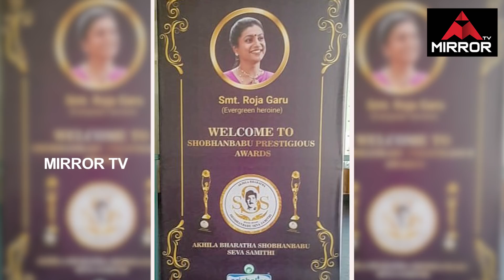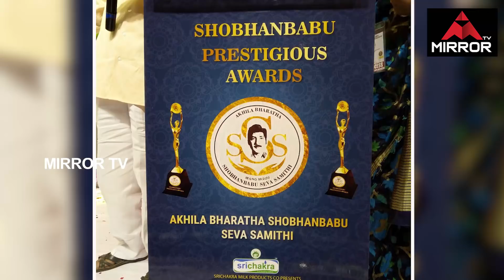Jabardasth Roja Gets Sobhan Babu Prestigious Awards 2018 | Tollywood Latest News | Mirror TV Channel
Jabardasth Roja Gets Sobhan Babu Prestigious Awards 2018

MRPS Chief Manda Krishna Madiga Exclusive Interview